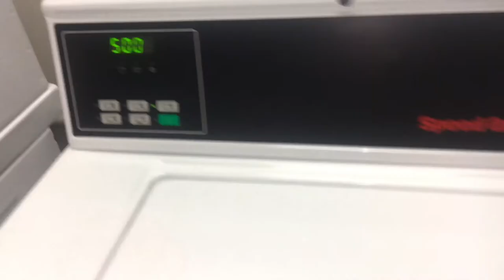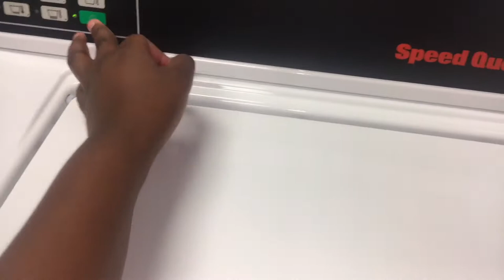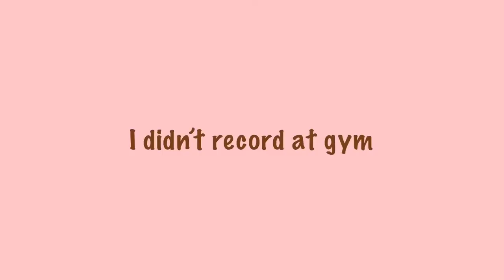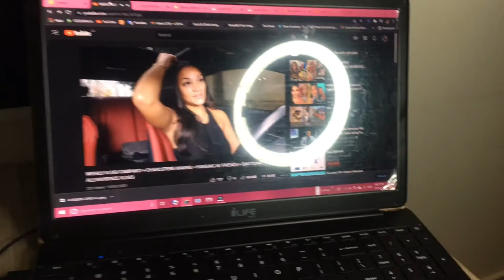A *VERY* PRODUCTIVE WEEK | COOKING • DOING LAUNDRY • GYM | SA YouTube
🥰HEY CUTIE 🥰

This is a productive vlog. Hopefully it motivates you to be productive during the week 🥰❤️.

Love Kutlwano ❤️

About me:
My full name: Kutlwano Mahlayeye
Age: 21 years old
Equipment:
Camera: iPhone 6s

TIME STAMPS
0:00 - 0:11 - intro song + Laundry
3:04 - Intro + update
5:58 - packing clothes + sneakers update
11:09 - gym🥴
11:33 - cooking + eating
13:46 - outro